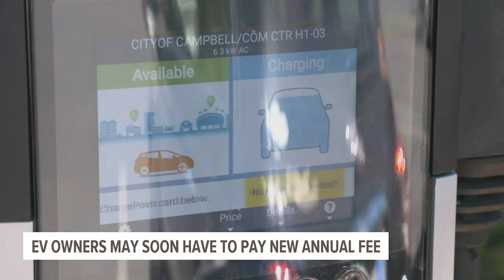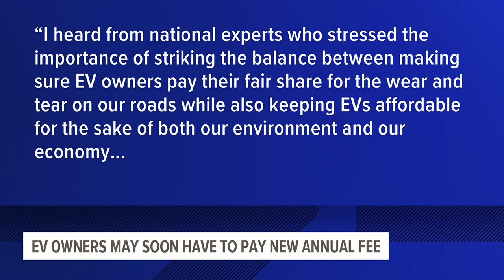Pennsylvania lawmakers introduce bill requiring electric vehicle owners to pay $290 annual fee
Electric vehicle owners in Pennsylvania may soon have to pay an annual fee to help fund improvements to Pa.'s bridges and roads.

The new legislation would require electric vehicle owners to pay $290 yearly or $24.17 in monthly payments.

"Sometimes we take for granted that we start up our cars and drive to work and we don’t think what we are driving on top of," State Sen. Rothman said. "Someone had to build those roads, someone has to pay for them. This is about making sure that in the future we have the infrastructure resources to maintain those roads and bridges that are so important to us."